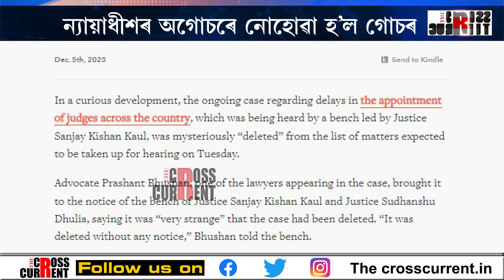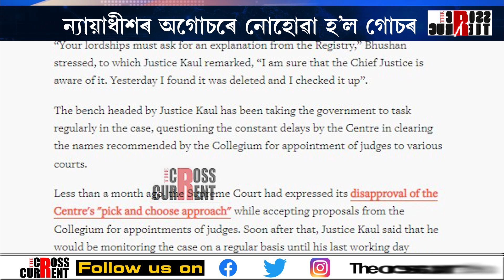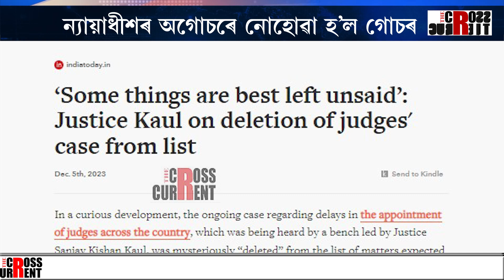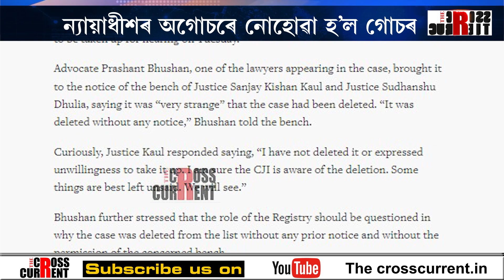নিৰ্বাচনৰ প্ৰভাৱ পৰিছে ন্যায়ালয়ত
নিৰ্বাচনৰ প্ৰভাৱ পৰিছে ন্যায়ালয়ত। ন্যায়াধীশৰ অগোচৰে নোহোৱা হ’ল গোচৰ। স্তম্ভিত ন্যায়াধীশ , স্তম্ভিত ন্যায় ব্যৱস্থা ।